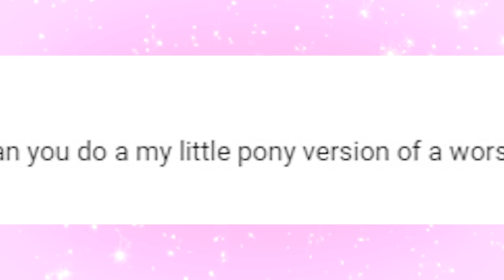Check Into Best Hotel ?! Worst Rated One Star Reviewed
It's My Little Pony's turn to check into the Best Hotel. But really its rated only one star review on Yelp!!!?? Can it really be the worst rated hotel? Or is this hotel say going to be amazing? I hope you enjoy this fun play video cookie fans!!! Check out part 1 of this video series